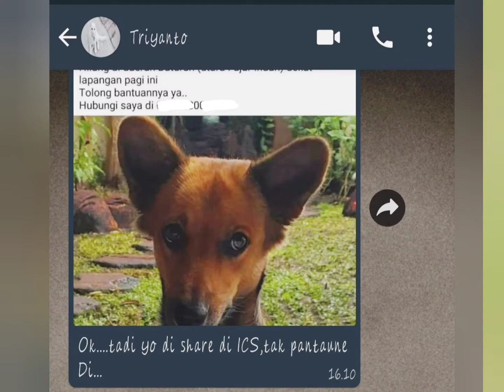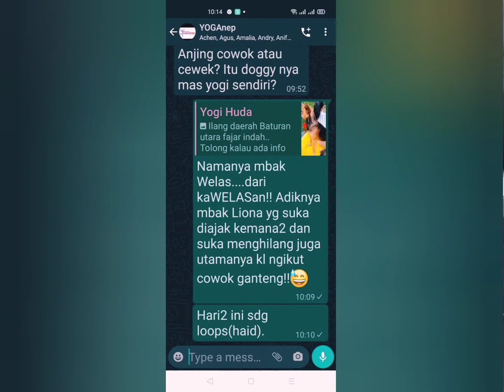solo | finding welas | lost dog | 6 days lost